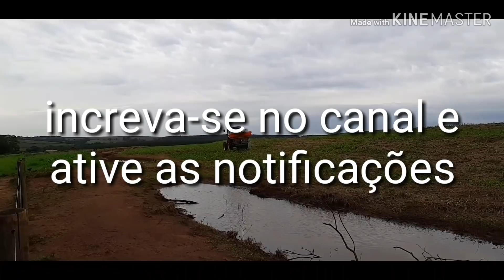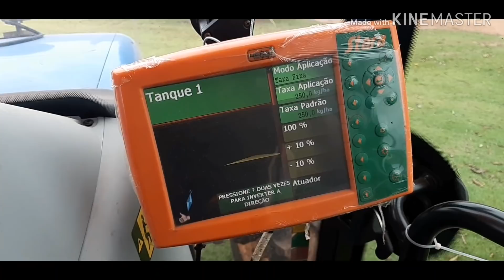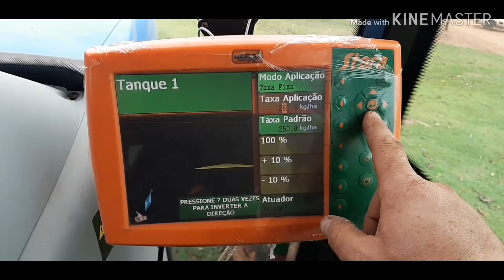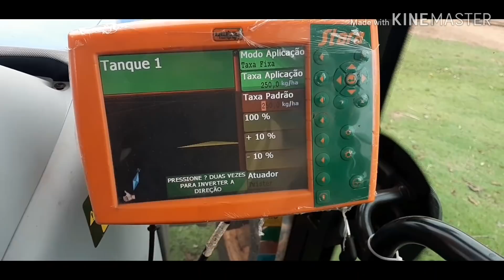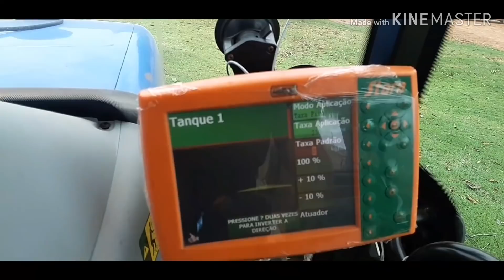Como fazer Adubação de cobertura no milho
Apresentação do equipamento utilizado para adubação de cobertura